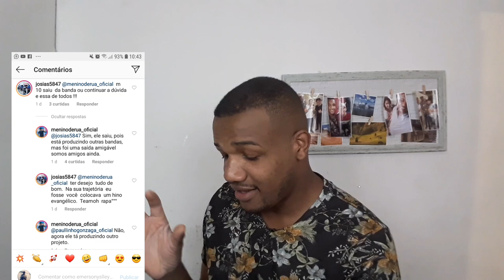Fim da parceria de M10 e MENINO DE RUA , Entenda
Neste video irei te mostrar, e você vai entender tudo que rolou entre o fim da parceria entre M10 e MENINO DE RUA!

Que saber de todos os lançamentos,e saber antes  mesmo do vídeo ser postado aqui no YouTube?